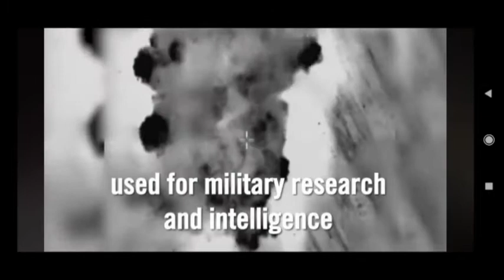Israel Under attack From Gaza Hama's Group | Elsa in HolyLand